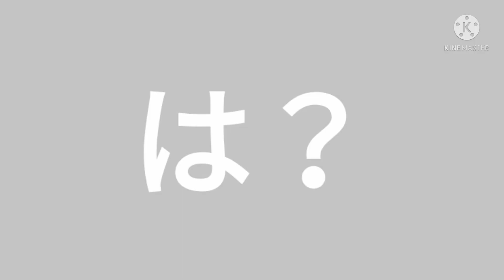【ワイルドクラフト】ミスティック4連続!?エピックガチャ6回引くぞ！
こんなに当たるとは思わなかったw